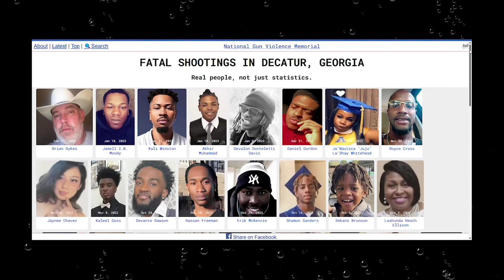Decatur GA Man Killed with his own Gun by Young Criminal - Brian Dykes -Lamarion Orr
Lamarion Orr stole Brian Dykes gun inside a Dunkin Store and ran, the two men struggled to get the gun and Orr shot and killed Dykes